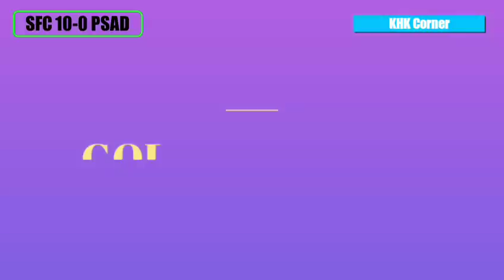Gol cantik Dzhalilov & Konate cs saat Sriwijaya vs PSAD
10 Gol Sriwijaya FC
Dalam laga ini, RD mencoba dua tim, di babak pertama, dengan
menurukan pemain yang diprediksi akan turun sebagai starter.
Minus Yu Hyun Koo, Samuel Simanjuntak, Yanto Basna dan Marcho
Sandy, SFC tampil apik.
Gilang Ginarsah mencetak di menit ke 22, menyusul Manuchekhr
Dzalilov satu menit kemudian. Selanjutnya Adam Alis gol tambahan.
Skor skor bertahan hingga turun minum.
Pada babak kedua, Yogi Rahardian yang menyumbang gol keempat
untuk timnya, selanjutnya Dzhalilov menambah keunggulan di ke-47,
M Robi membuat SFC unggul 6-0.
Meski Dzhaliov ditarik, SFC tetap tampil solid, Ichsan Kurniawan,
Rahmat Hidayat, dan Makan Konate menutup kemenangan dengan 10 gol tanpa balas.